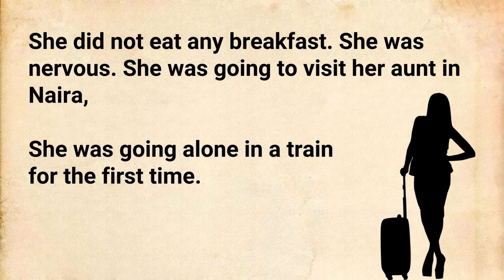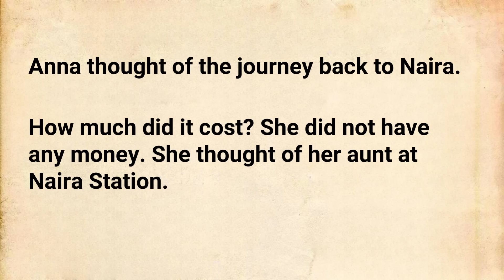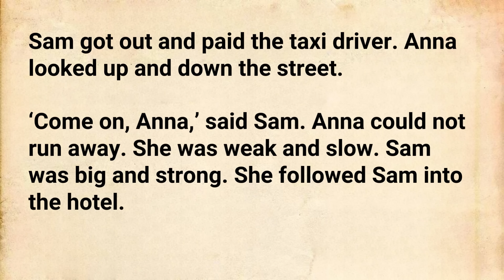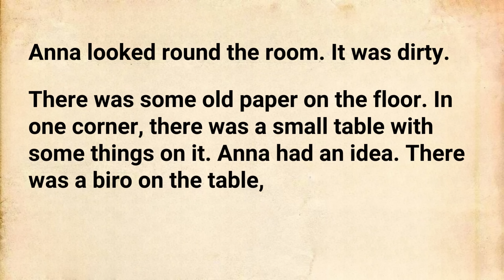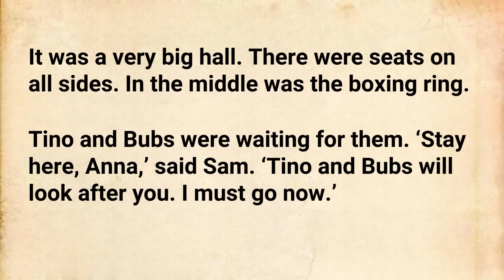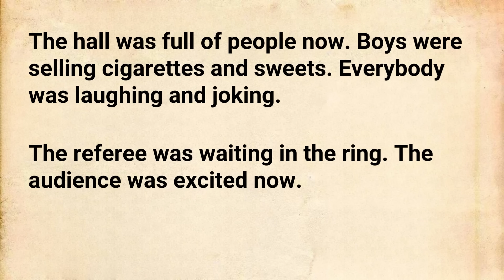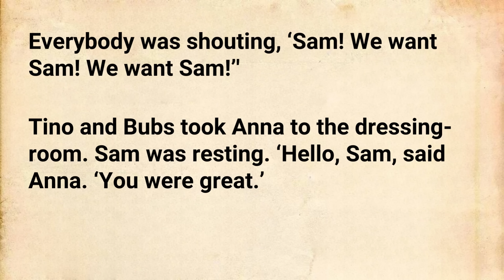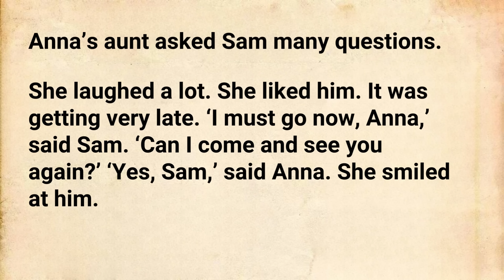Improve your English ⭐ English Story - Lost in the Night - A Train Ride to Naira | Level 3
Anna got dressed and she was soon ready. She did not eat any breakfast. She was nervous. She was going to visit her aunt in Naira, She was going alone in a train for the first time.

Anna and her father left the village and began to walk to the station. It was a long way. They reached the station at midday.